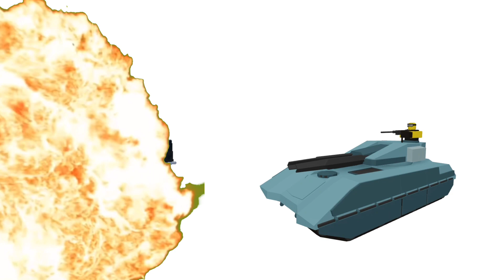What if Military base had a level 6 upgrade? (Tower Defense Simulator) Tds meme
Hello guys thanks for the 23 subs anyways im gonna do a livestream soon :)